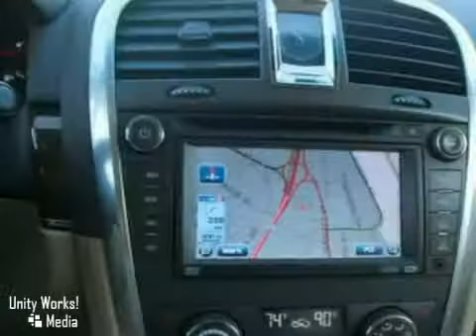2007 Cadillac SRX in Norwood, MA 02062 - SOLD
SOLD - Owning this used 2007 Cadillac SRX would be a great way to start out the new year. Located near Norwood, MA, this 2007 Cadillac SRX is offered by Cadillac of Norwood, a local leader in selection and service.

700 Providence Hwy
Norwood MA, 02062

Located on Route 1 - the 'Automile', Cadillac Village of Norwood is the largest Cadillac dealership in New England. With an unparalleled inventory of new Cadillacs, as well as the finest selection of preowned vehicles on Route 1, we are the areas best resource for your new OR used vehicle needs.

Established in 1922, we are the oldest Cadillac dealership in New England. Our Service and Parts Departments are world class, catering to our customers' every need. We not only want you to purchase your Cadillac from us, we want you to keep coming back!

And for the 4th consecutive year, we have been awarded the Cadillac Master Dealer Award. This prestigious honor is given only to those 50 Cadillac dealers nationwide who exemplify customer satisfaction and retail sales excellence.

Experience the difference at a dealership that appreciates the opportunity to exceed your expectations.

24988